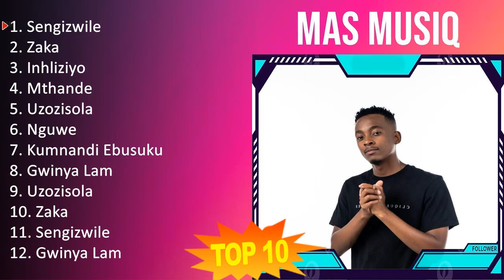M a s M u s i q 2023 MIX - TOP 10 BEST SONGS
[00:00:00] - 01. S̲e̲̲ngi̲̲zwi̲̲le̲̲
[00:06:29] - 02. Z̲a̲̲ka̲̲
[00:10:31] - 03. I̲̲̲nhli̲̲zi̲̲yo̲̲
[00:16:25] - 04. M̲tha̲̲nde̲̲
[00:20:25] - 05. U̲̲̲zo̲̲zi̲̲so̲̲la̲̲
[00:26:56] - 06. N̲gu̲̲we̲̲
[00:32:33] - 07. K̲u̲̲mna̲̲ndi̲̲ E̲̲̲bu̲̲su̲̲ku̲̲
[00:39:04] - 08. G̲wi̲̲nya̲̲ L̲a̲̲m
[00:45:22] - 09. S̲e̲̲ngi̲̲zwi̲̲le̲̲
[00:51:51] - 10. Z̲a̲̲ka̲̲
[00:55:53] - 11. I̲̲̲nhli̲̲zi̲̲yo̲̲
[01:01:47] - 12. U̲̲̲zo̲̲zi̲̲so̲̲la̲̲